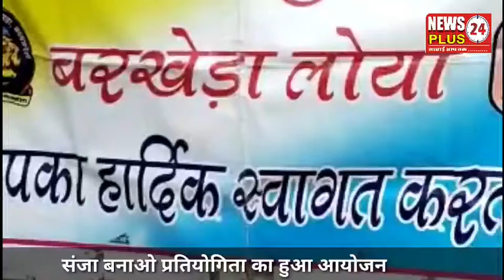संजा बनाओ पर प्रतियोगिता गांव बरखेड़ा लोया की आयोजित